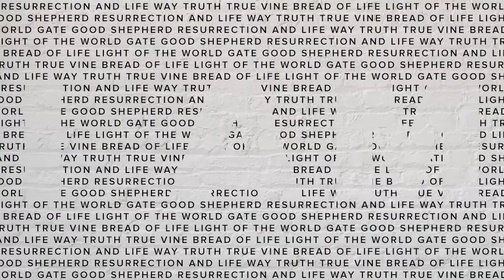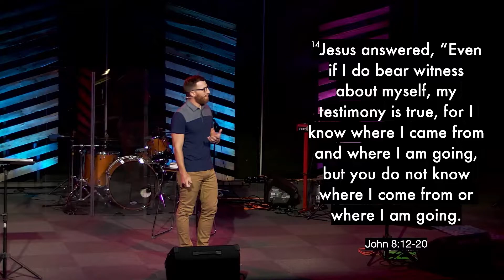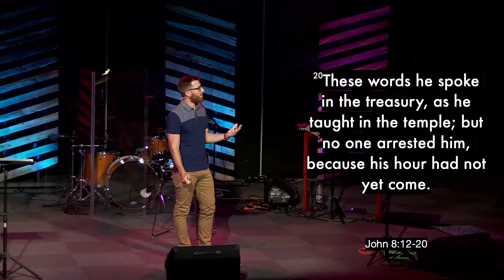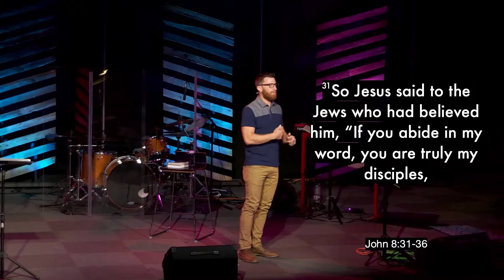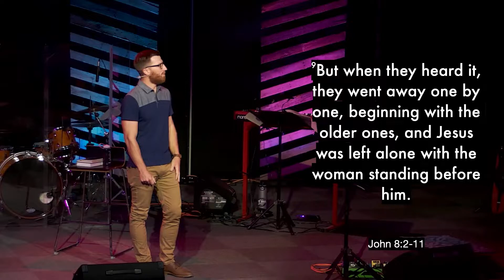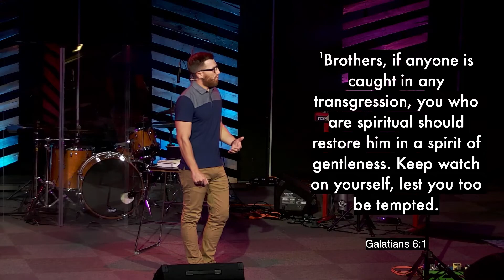I AM : Week 3 - by Tanner Green || 09-04-2022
In Week 3 of the I AM series Tanner gives us the story where Jesus claims "I AM the Light of the World"